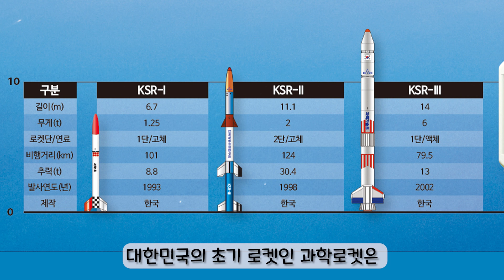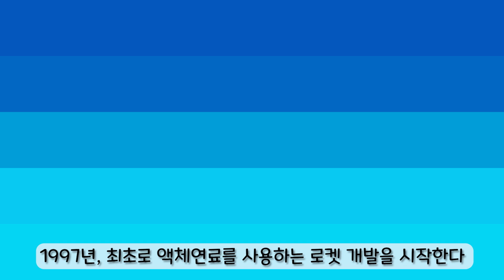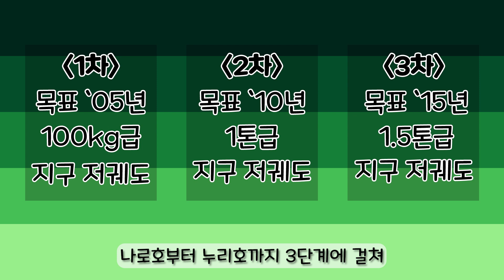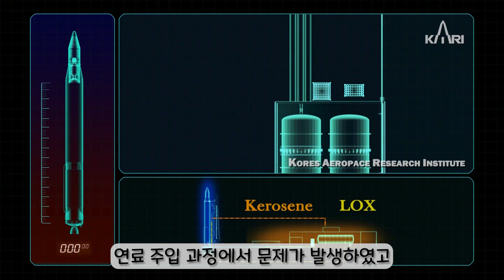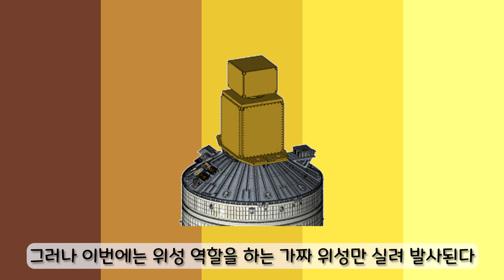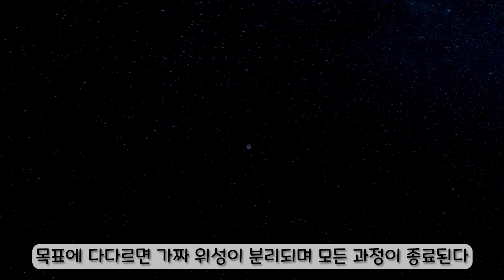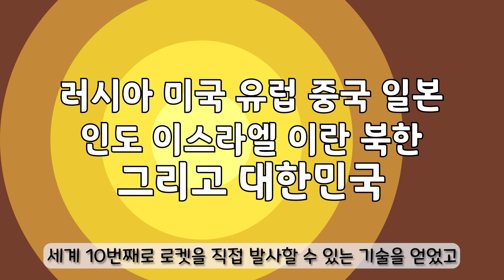[천문우주팀] 맨땅에서 누리호까지 30년의 발자취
누리호 발사를 기념하며
우리 대한민국의 발사체 개발 30년을 소개하는 영상입니다.
* 본 영상에는 에서 제공하는 콘텐츠가 포함되어 있습니다.
지난 2021년 10월 21일 오후 5시
한국항공우주원등이 국내 독자 기술로 개발한
 '한국형 발사체 누리호' 의 1차 발사가
전남 고흥에 위치한 나로우주센터에서 이뤄졌습니다.

과학관TV는 '한국형 발사체(누리호)' 발사를 응원하고자
누리호 특별영상 5편을  발사 당일 생.방.송으로  공개했습니다!⎝⍢⎠

[천문우주팀이 촬영한 누리호 1차 발사 모습 바로가기 feat.우주발사전망대]